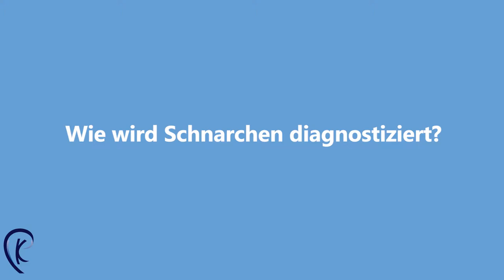Schnarchen | Priv. Doz. Dr. med. Christoph Klingmann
Priv. Doz. Dr. med. Christoph Klingmann erklärt das Schnarchen - Ursachen, Behandlung & Erfolgsaussichten.